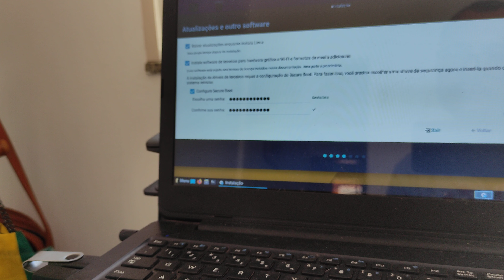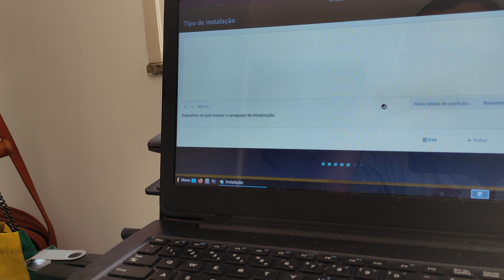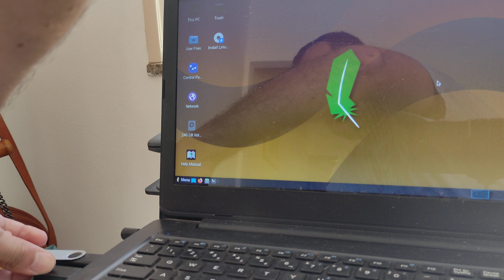Positivo botei SSD e linux